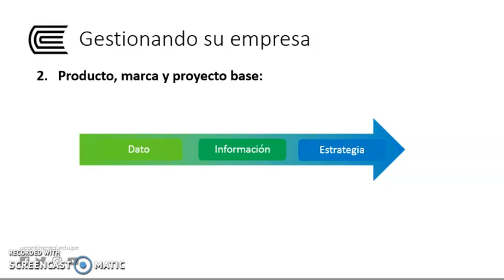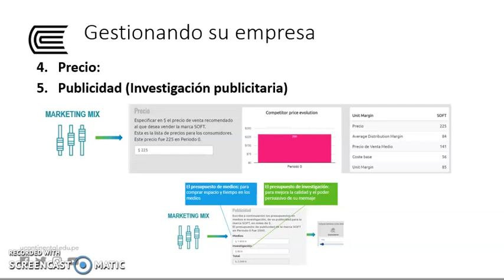Gestionando su Empresa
Simulación de Marketing - Semana 05